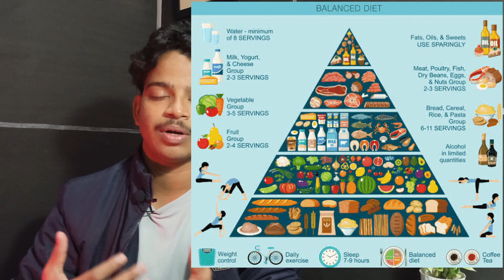BEST SUPPLEMENTS FOR MUSCLE BUILDING and SIZE GAIN (HINDI) @yuvifitness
BEST SUPPLEMENTS FOR MUSCLE BUILDING and SIZE GAIN (HINDI) @yuvifitvlogs